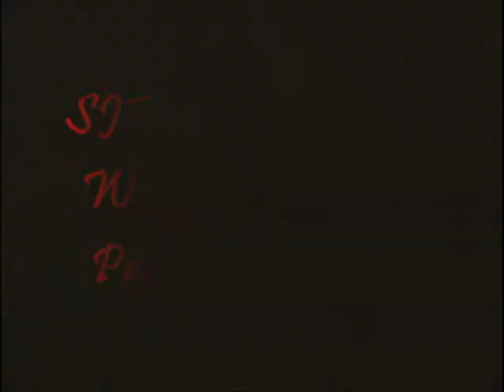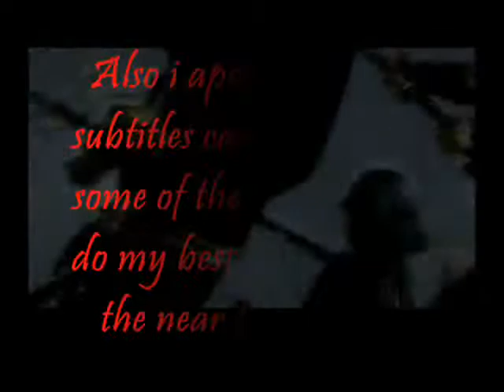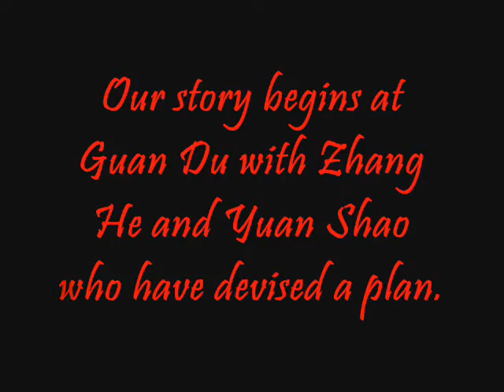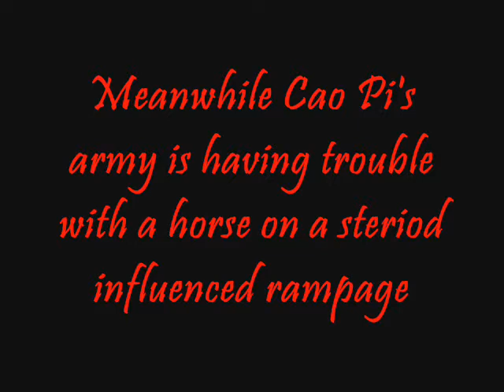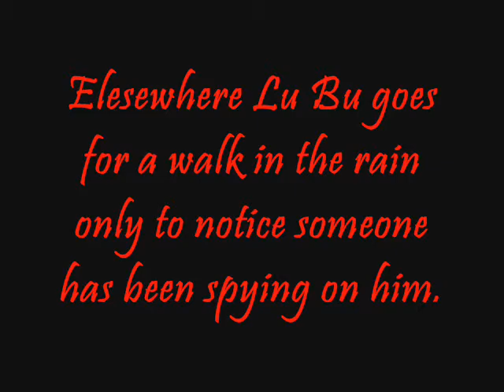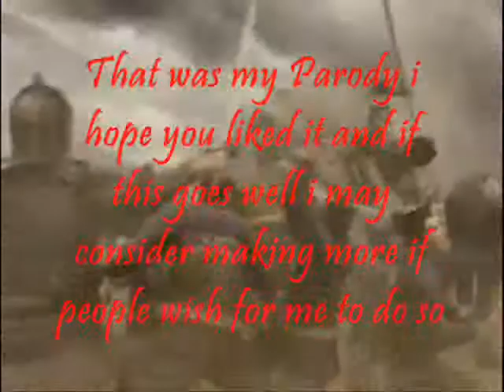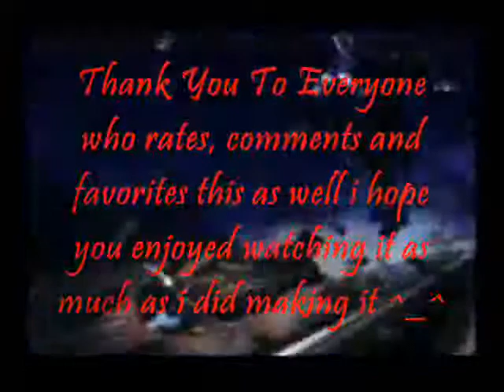SJFaith's KOEI Warriors Parody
This is an Idea i've had Planned for a very long time XD and since i had no other videos to make at the time i decided to make this i Hope You enjoy! and if you do i'll probably make more ^_^

Honours for this video:

#99 - Top Favorited (Today) - Entertainment (18th February)
#87 - Top Favorited (Today) - Entertainment (19th February)
#82 - Most Discussed (Today) - Entertainment (20th February)
#74 - Top Favorited (Today) - Entertainment (20th February)